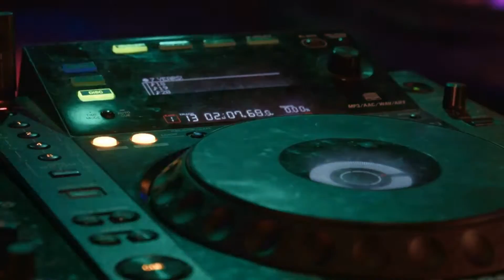DJ Wat Else - Bounce That (Official Music Video)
"Bounce That" produced by DJ Wat Else.
Music Video also produced by DJ Wat Else.